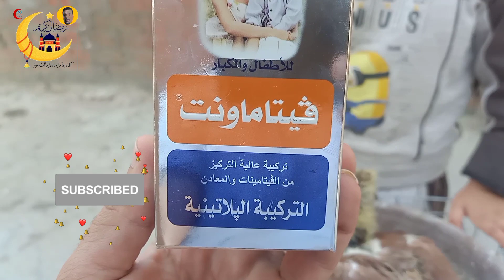اعرف حل مشكلة الزغلول الكبير والزغلول الصغير في الحمام مع طبيب الطيور 2021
اعرف حل مشكلة الزغلول الكبير و الزغلول الصغير في الحمام مع طبيب الطيور 2021
مشاكل الزغلول الصغيرات
مشاكل الزغلول الصغير ولاد
مشاكل الزغلول الصغير ستور
مشاكل الزغلول الصغير حتى
مشاكل الزغلول الصغير غير
مشاكل الزغلول الصغير فاري
مشاكل الزغلول الصغير بن
مشاكل الزغلول الصغيرة
مشاكل الزغلول الصغيران
مشاكل الزغلول الصغيرون
علاج زغلول صغير وزغلول كبير حيمي
علاج زغلول صغير وزغلول كبير الشوق
علاج زغلول صغير وزغلول كبير الثدي
علاج زغلول صغير وزغلول كبير ينيك
علاج زغلول صغير وزغلول كبير وصغير
علاج زغلول صغير وزغلول كبير اوي
علاج زغلول صغير وزغلول كبير الياوران
علاج زغلول صغير وزغلول كبير العيله
علاج زغلول صغير وزغلول كبير كوه
علاج زغلول صغير وزغلول كبير الزب
( سلسله امراض الطيور )
حل مشكله زغلول صغير وزغلول كبيره اسبابه وعلاجه
العلاج داخل الفيديو ان شاء الله
العلاج من 7 الى 10 ايام مع الشفاء والله الشافي
كمل الفيديو لآخره عشان تفهم الأعراض لأن الأعراض بتتشابه احيانا مع امراض مختلفه تماما عن هذا المرض 👍
اي سؤال اكتب في الكومنتات وهعملك فيديو مخصوص
كل الحب والتقدير والاحترام ❤️
ابراهيم ذيادة  ❤️🌹
طبيب الطيور
الاكاونت الرسمي فيسبوك